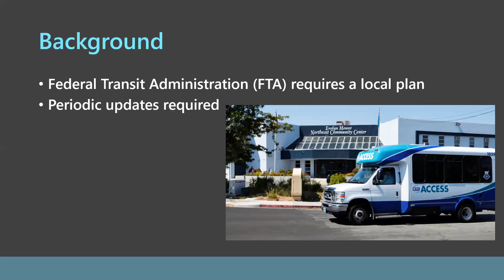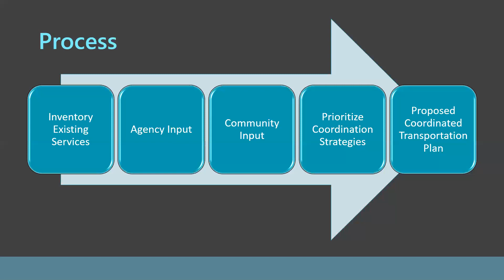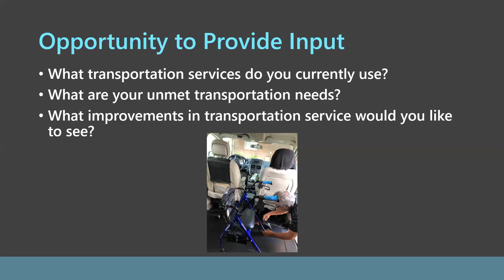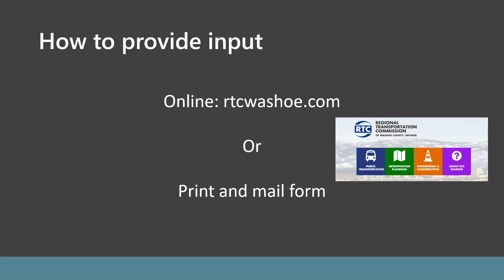Virtual Public Presentation: Washoe County Coordinated Transportation Plan